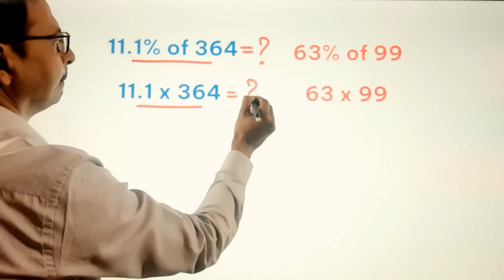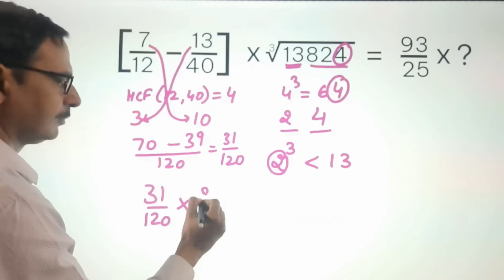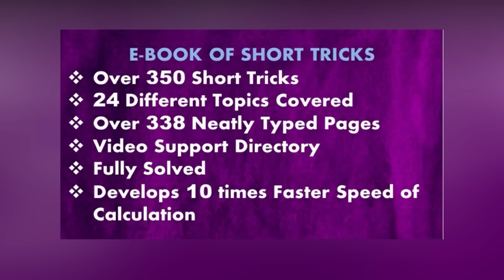Success Mantra for SSC, UPSC, IBPS, NTSE, IMO, LICAAO, CAT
for PDFs of quant, reasoning & CBSE Maths and Science

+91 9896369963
Short tricks for quantitative aptitude
How to crack quant exams
How to crack MCQs
How to crack bank exams
How to crack SSC exam
How to crack IBPS exam
Tricks to multiply numbers fast
Quick calculation tricks
Fast calculation tricks
How to do maximum questions in minimum time
How to plan time in maths exam
Suresh aggarwal sir
Suresh aggarwal's mathematics tricks
Suresh aggarwal's maths tricks
Vedic math tricks
Vedic tricks to calculate fast
How to find squares easily
How to calculate easily
How to find square roots
How to find square root easily
How to find cubes
How to find cube root
How to simplify quickly
quick calculation tricks
Short tricks of Maths
Short tricks for bank exams
Short tricks for railways exam
Short tricks for SSC